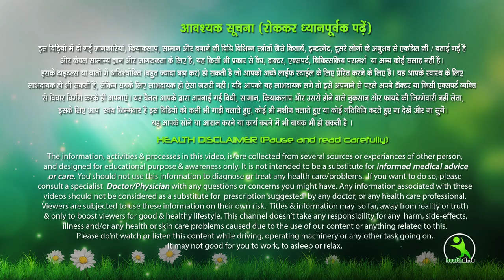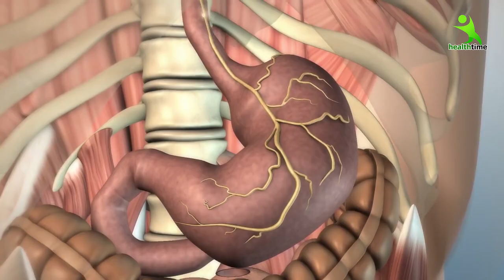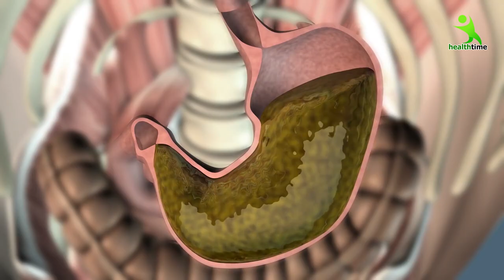लोक डाउन में पेट की चर्बी घटाने के लिए अपना यह तरीका 2 दिन में ही पेट की चर्बी होगी साफ । Isha Mehra